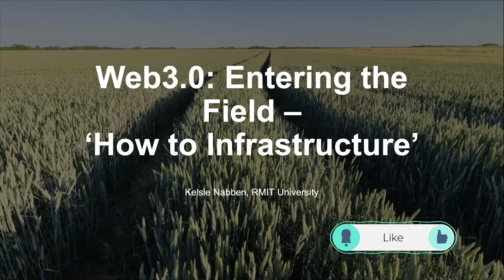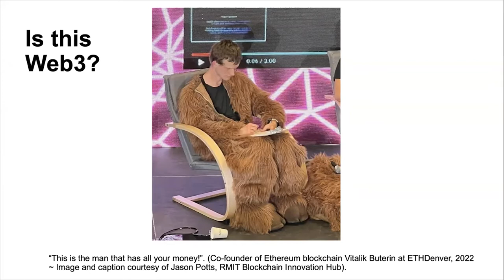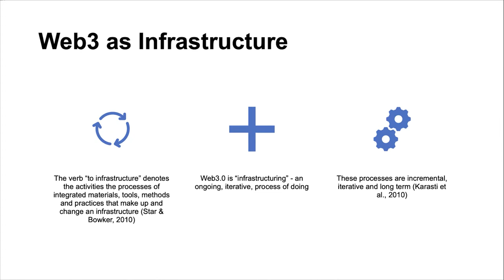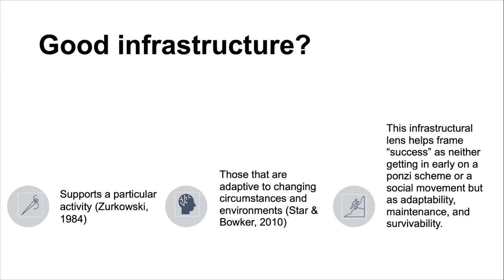Researching Web3 Workshop - Web3 as Infrastructure - Kelsie Nabben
Kelsie Nabben of the RMIT University ARC Centre of Excellence for Automated Decision-Making and Society shares a presentation on Web3 as Infrastructure at the 2022 Researching Web3 Workshop, sponsored by Smart Contract Research Forum. Kelsie shares strategies for entering the field of researching web3, and argues that web3 is a community of people trying to figure out how to "infrastructure."